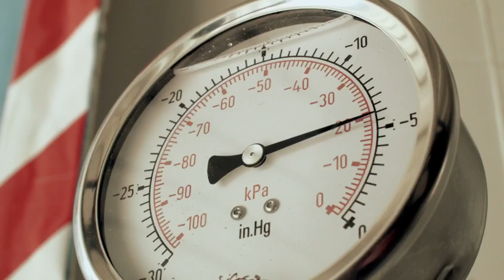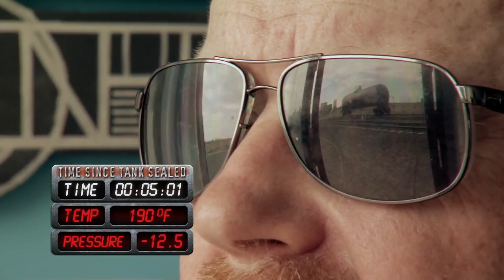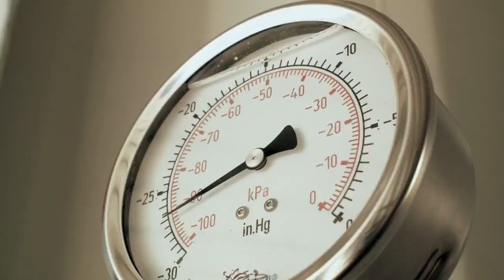Mythbusters 14x02 Tanker Crush Part 07.mp4